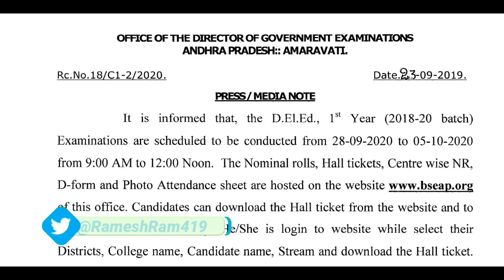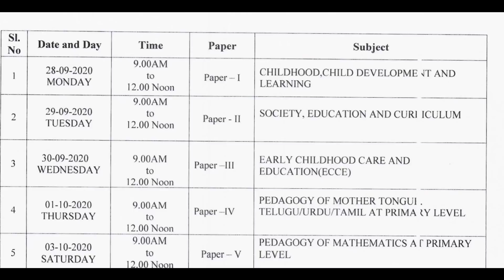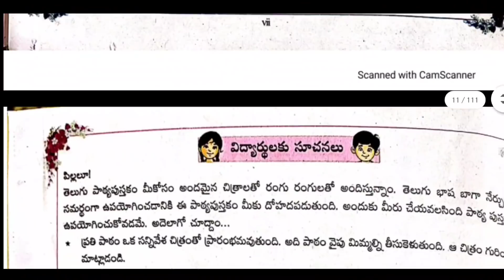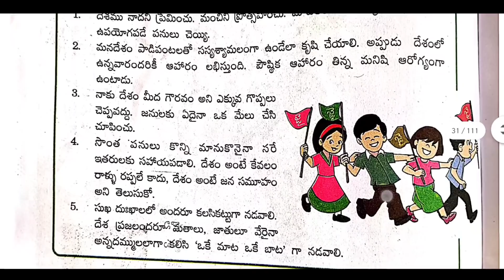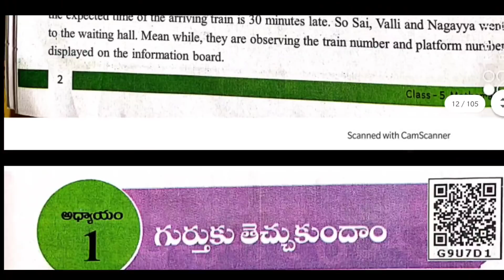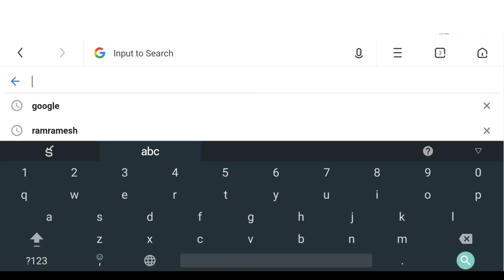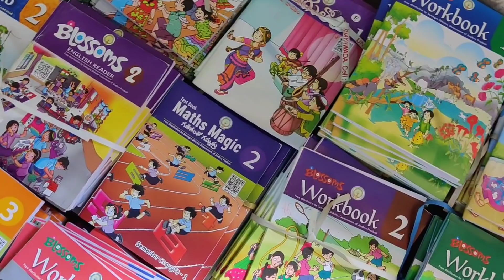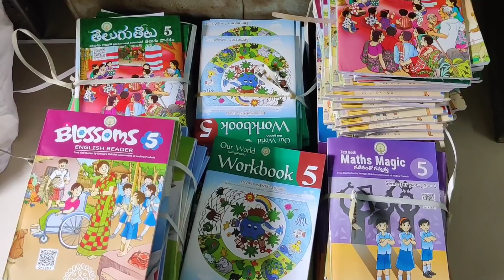Ap Tet Dsc 2020 Syllabus Latest Updates || Ap D.Ed 2018-20 Batch Exams 2020 News